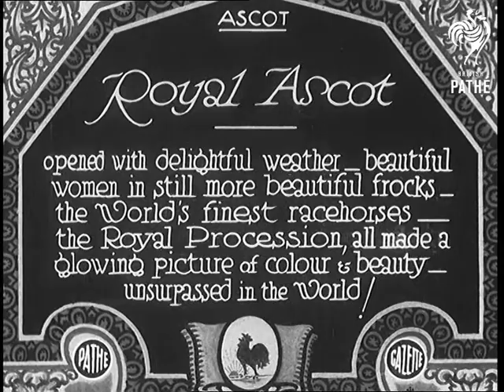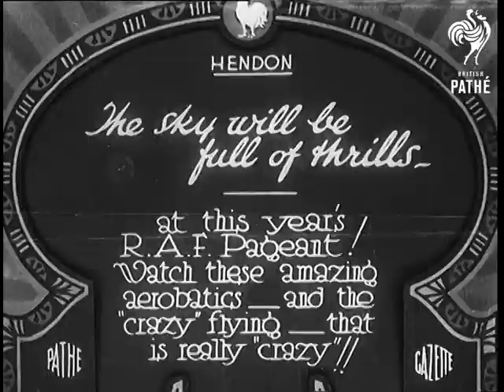Royal Ascot (1932)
Full title reads: "Ascot. Royal Ascot opened with delightful weather - beautiful women in still more beautiful frocks - the World's finest racehorses - the Royal Procession, all made a glowing picture of colour & beauty - unsurpassed in the world."

Ascot Race course, Berkshire.

Royal Procession along the race course. An open horse drawn carriage brings Queen Mary and King George V past grandstands full of waving crowds. More royals are brought in another carriage.

Views of King George V, Queen Mary, Prince of Wales (later Edward VIII, Duke of Windsor) and others in Royal Box.

Views of horse racing, intercut with shots of the royals using binoculars to watch the action. The horses race past the finishing post - a bookie in the foreground is doing tic-tac. Pan across people in the crowd.

Upper class people walk around - the men are in top hat and tails, the ladies in summer dresses and hats. (One woman is wearing an eye patch). Lots of ladies showing off their 'posh' frocks.

 FILM ID:677.29